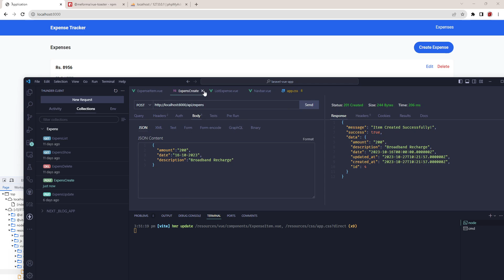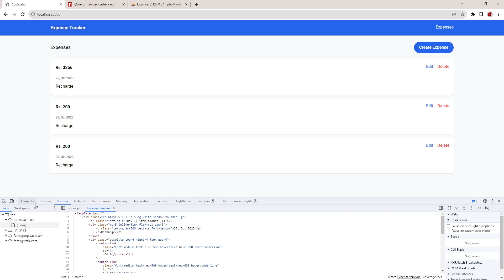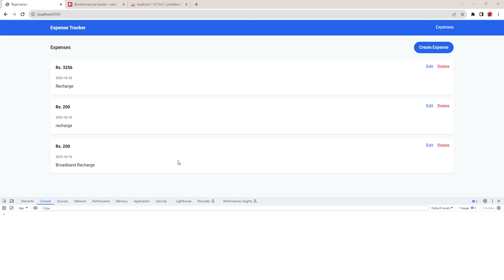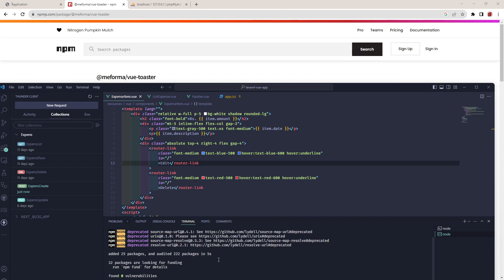Create Vue Application Create Expense Item and Shared Component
In this video, Create Expense Item and Shared Component for Vue Application.

Please comment if you think something I need to be improve.